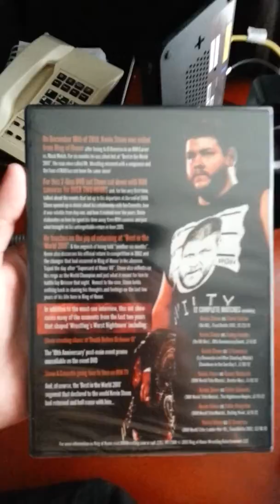Kevin Steen Hell Rising Unboxing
Unboxing an ROH DVD. Enjoy Lisa, as you will most likely be the only one who takes minutes out of there lives to view this.